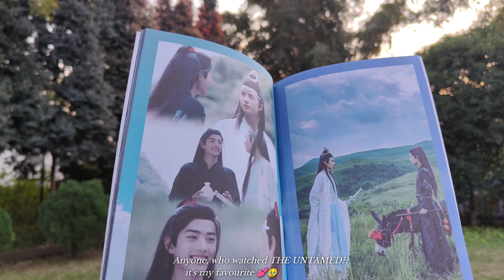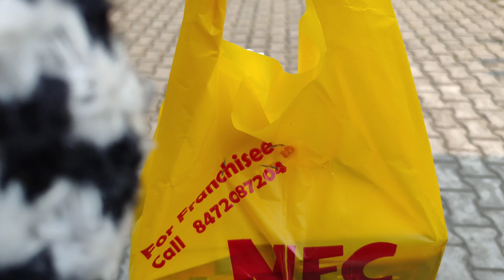Weekend vlog 🎀life of a Physics student in India, exploring uni campus 🌷🕊️